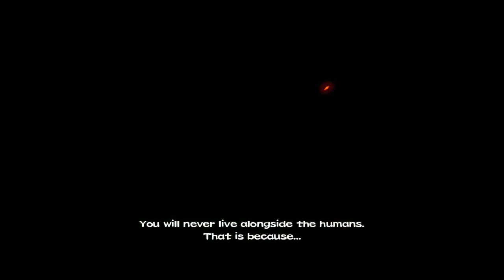Majin and the Forsaken Kingdom [Part 19 : Malawa, Research Wing]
Majin and the Forsaken Kingdom (魔人と失われた王国 Majin to Ushinawareta Ōkoku)

An action-adventure video game with puzzle elements, developed by Game Republic and published by Namco Bandai Games. It was released on November 23, 2010 in North America.

The story is set in a once prosperous and fruitful kingdom, which is overtaken by a mysterious "Darkness" and thrown into disarray. While many citizens attempted to explore and find out what's going on, they were never to be seen again, and the decay continued. To cleanse this forsaken kingdom of the darkness, a young thief sets out to find and free the mythical Majin - an incredibly powerful mystical beast, to reclaim its power and restore the land to its former glory.